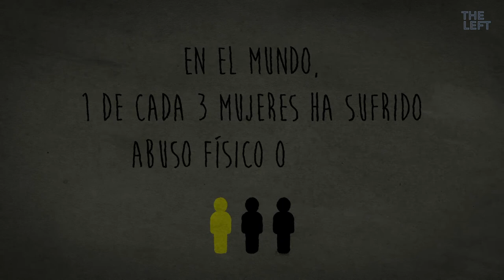Día Internacional de la Eliminación de la Violencia contra la Mujer 2020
La violencia hacia las mujeres es un fenómeno común, del cual las mujeres europeas no hacen excepción.

Como ha demostrado el aumento de casos desde el primer confinamiento, la pandemia del covid-19 ha dejado expuesta la insuficiencia de las medidas de protección a las mujeres que sufren violencia machista a lo largo de la Unión Europea.

Es por esto que estamos luchando, para lograr un marco legal, que criminalice y acabe con la violencia hacia las mujeres en Europa o ahí también.

La indiferencia ante la violencia es normalizarla